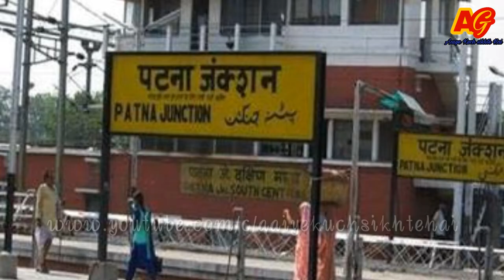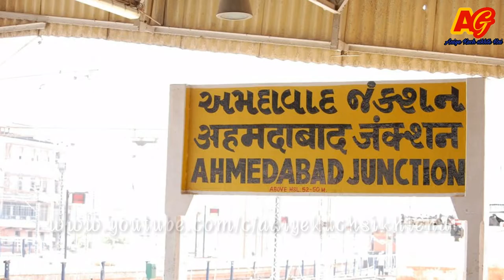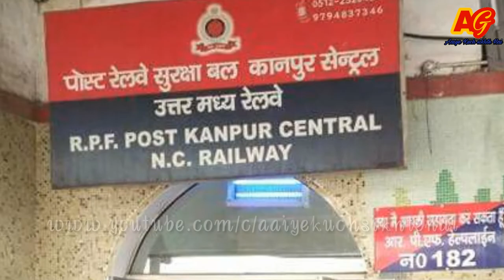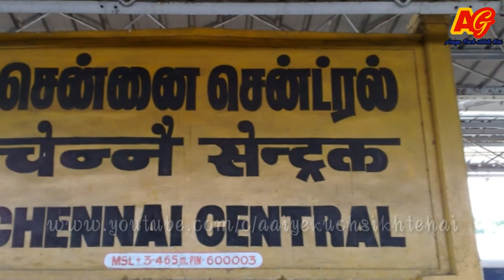भारत के 10 सबसे बड़े व्यस्त और महत्वपूर्ण रेलवे स्टेशन - India's 10 Big Busy and Important Railway S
भारत के 10 सबसे बड़े व्यस्त और महत्वपूर्ण रेलवे स्टेशन

India's 10 Big Busy and Important Railway Stations

Aaiye Kuch Sikhte Hai

Anmol Gupta